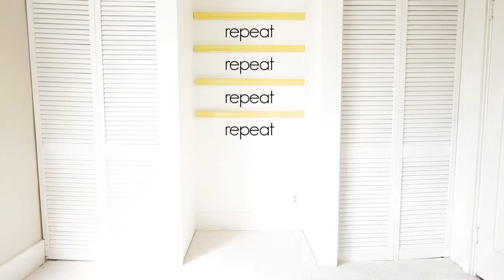How to Make a Shoe Display by Geri Hirsch from Because I'm Addicted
Our girl, Geri Hirsch (Because I'm addicted), made an awesome LEAF video for Call It Spring. Take a look... and take note!